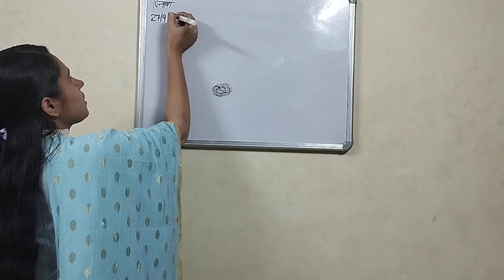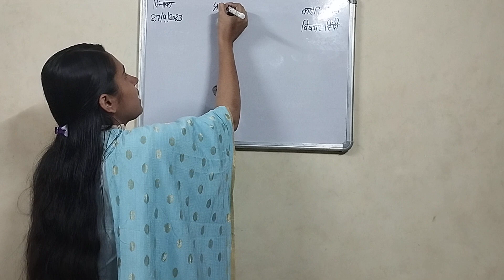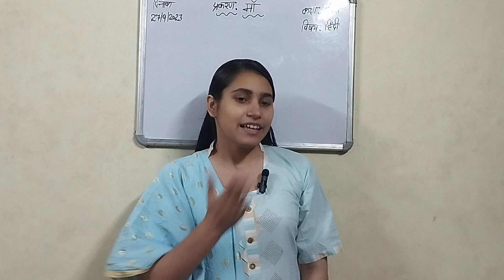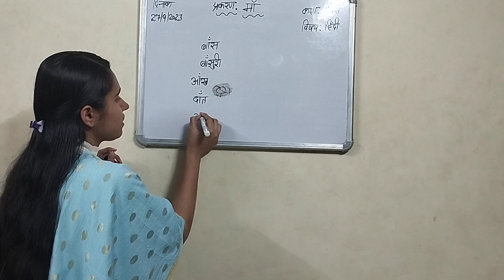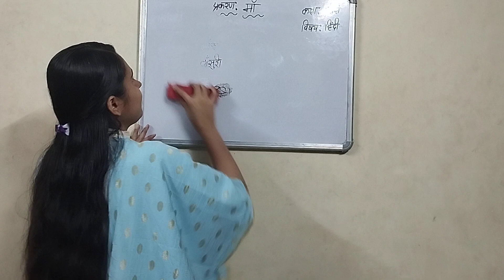Kvs Prt Interview / Hindi/ Demo Teaching/Class:2nd/Poem Recitation with gestures